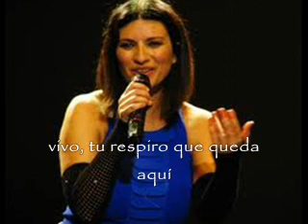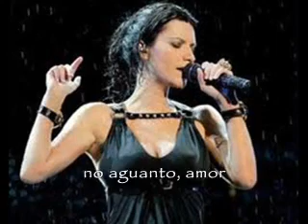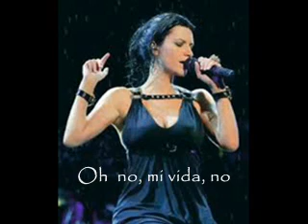Laura Pausini - Entre tú y mil mares (Letra)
Ya no tengo miedo de ti
ya toda mi vida, eres tú .